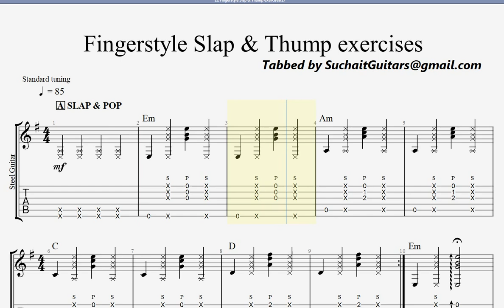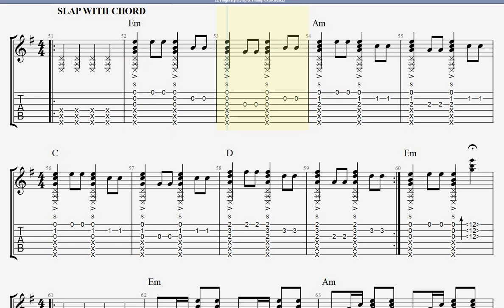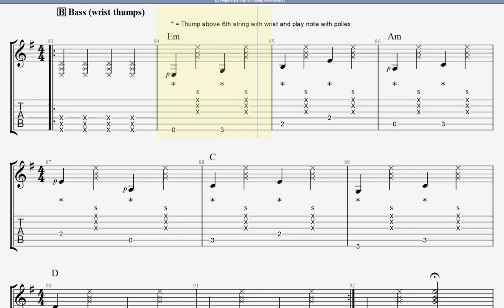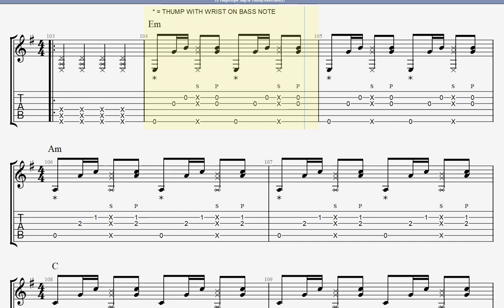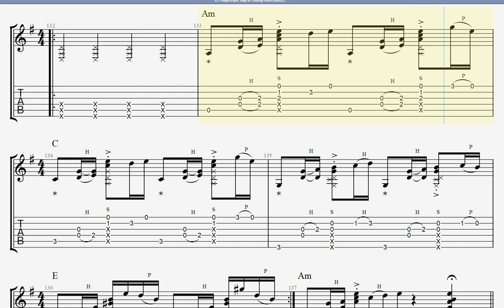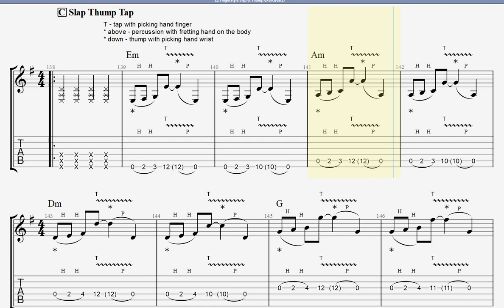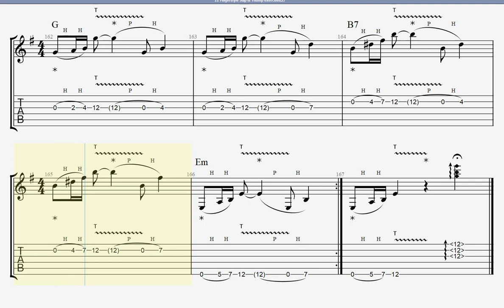Fingerstyle Exercises - Slap, Pop, Thump(bass), percussion, tap.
Fingerstyle Exercises - Slap, Pop, Thump(bass), percussion, tap, picking, tremolo, harmonics, right hand tap, chord shifts etc.